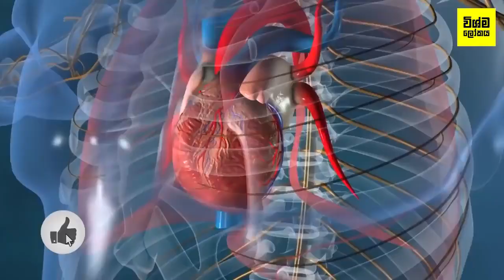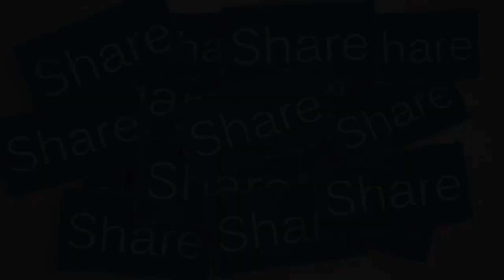මේ Exercise 10 කරපු හැමෝගෙම බඩ පුදුම විදියට අඩු උනා - Effective Exercises that Burn Stomach Fat Fast